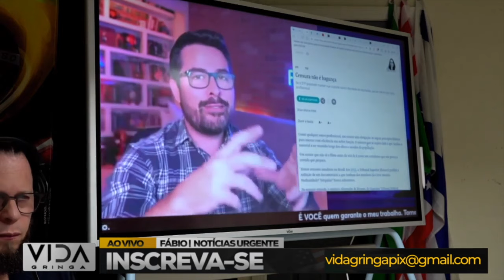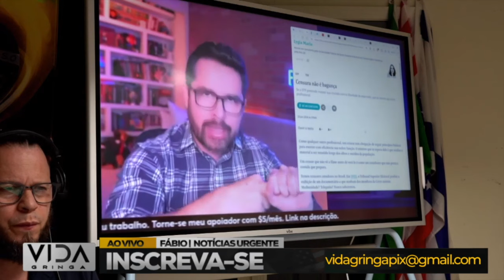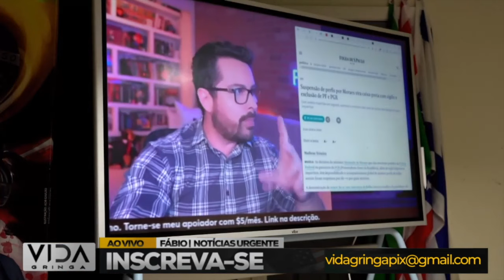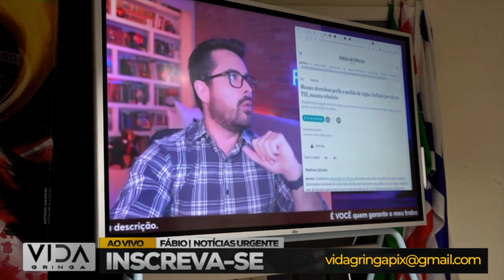Será Descartado? Análise de Paulo Figueiredo 🔍